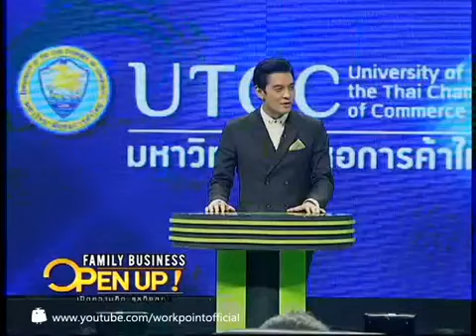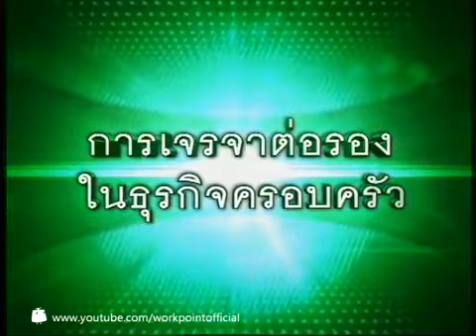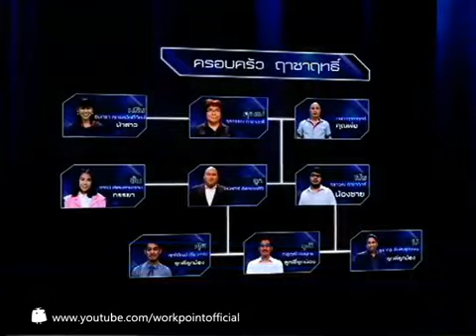Family Business Open Up 8 ธ ค 56 น้ำพริกแกงกนกวรรณ